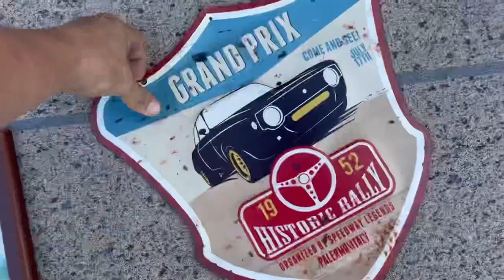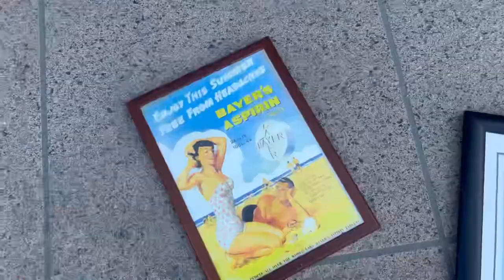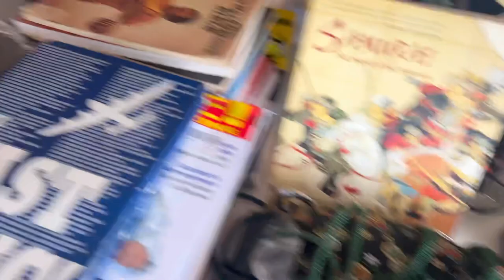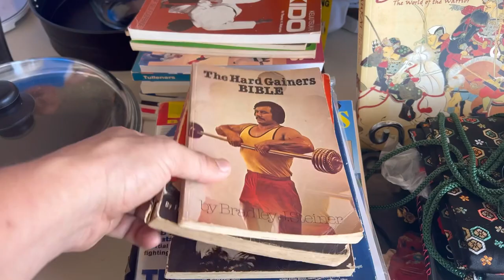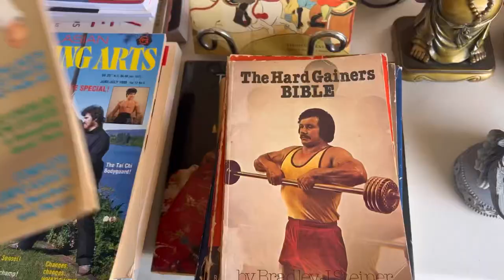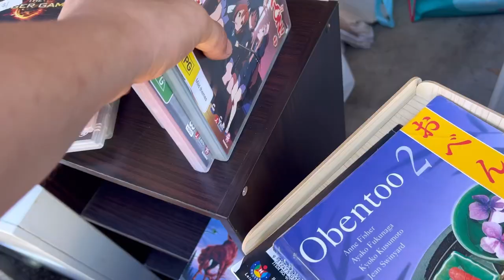Gold Pawn Shop Owner Rips Garage Sale Seller Off!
In this video we go garage sale treasure hunting for items to flip for profit and find some gems.